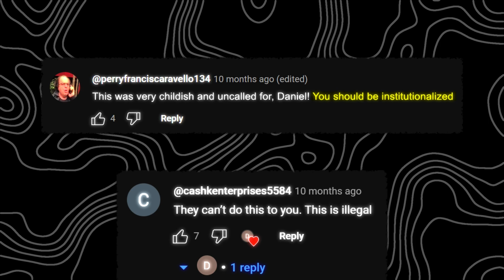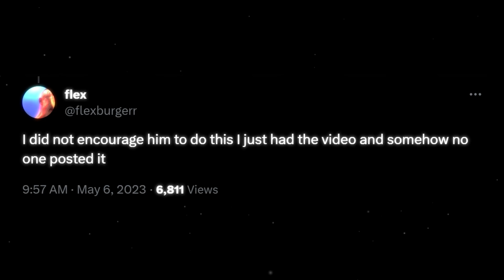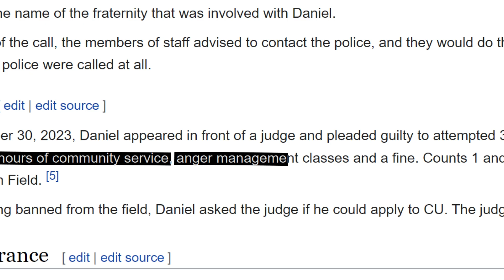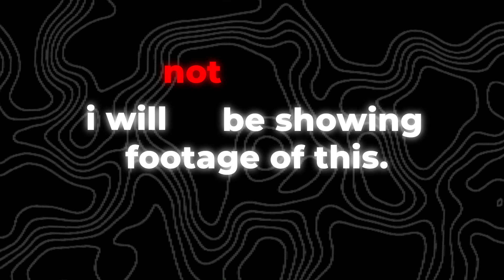The Life Of TikTok's Craziest Creator: Daniel Larson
In this video, I go over the story of Daniel Larson, one of TikTok's most interesting and documented individuals. His life is a constant stream of content that he seems to post online and he further even has an entire wikipedia-esque website dedicated to him, which is constantly updated and run by his own fans.